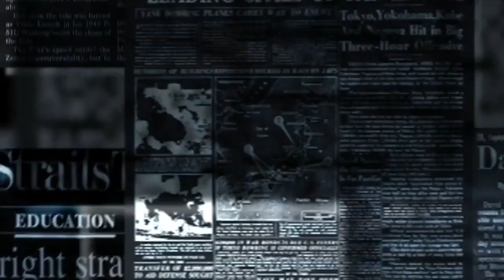わたしたちはどうかしてる - ミャンマーニュース！11月10日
アキ